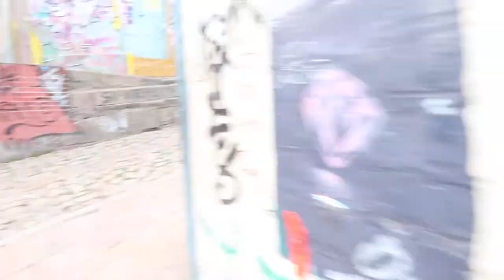This can get you drunk!!